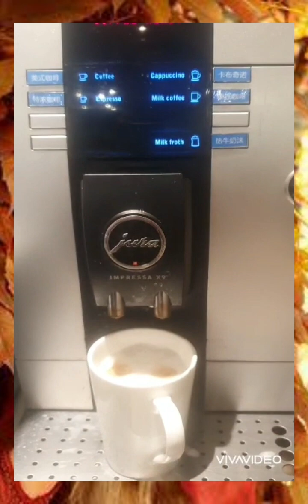Dinner alone at Wyndham Hotel Qingdao